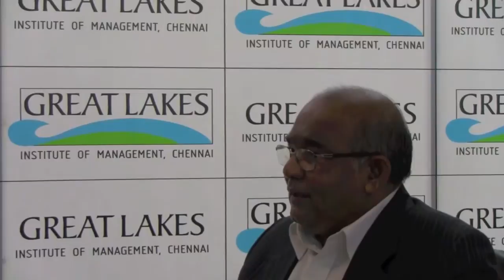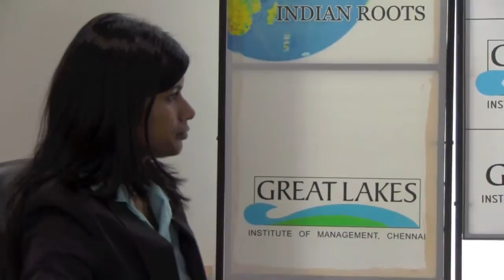Guest Speaker - Mr.Y.V.Reddy, Former Governor, RBI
Dr. Yaga Venugopal Reddy , better known as Y.V. Reddy, (born 17 August 1941 in Kadapa, Andhra Pradesh) is an Indian Administrative Service (IAS) officer of the 1964 batch who served as Governor of the Reserve Bank of India (RBI) (India's central bank) from 6 September 2003 until 5 September 2008. In 2010, he was awarded India's second highest civilian honour, the Padma Vibhushan.

Mr.Reddy received his M.A. in economics from Madras University, India. He holds a Ph.D. from Osmania University, Hyderabad. He also holds a Diploma in Economic Planning from the Institute of Social Studies, Netherlands.  Reddy was awarded Doctor of Letters (Honoris Causa) by Sri Venkateswara University, India; and Doctor of Civil Law (Honoris Causa) by the University of Mauritius.  On 17 July 2008 Reddy was made an Honorary Fellow of the London School of Economics.